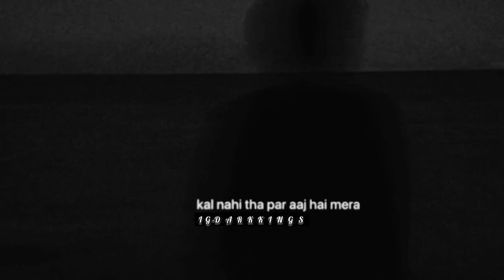Lehza 💔whatsapp status ।। hate love 😎।। black status🖤।।dark king